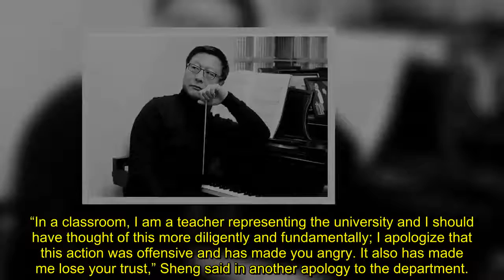U of Michigan Prof Ousted from Shakespeare Class After Showing Sir Laurence Olivier’s ‘Othello’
A China-born music professor at the University of Michigan was forced out of teaching a Shakespeare class — and reported to the Office of Equity, Civil Rights, and Title IX — after showing the classic 1965 film Othello to his class. The movie offended woke students because it features legendary actor Sir Laurence Olivier with darkened skin playing the title role.